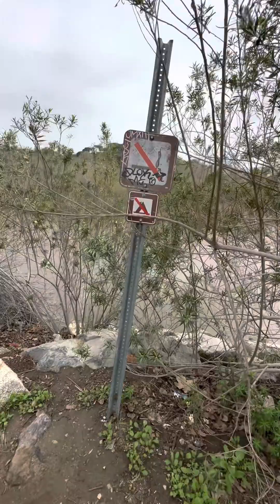Shocking Homeless Encampment in Malibu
As the sun sets on the sandy shores of Malibu, one might expect to see luxury beachfront mansions and the glitz and glamour that the world associates with this famed California town. However, just steps away from the opulent Malibu Country Mart, a shocking contrast presents itself in the form of a crazy homeless encampment.

Amidst the palm trees and ocean breeze, men and women with all of their belongings stuffed into shopping carts and battered suitcases huddle in tents, makeshift shelters, and on the streets. The juxtaposition is jarring - just blocks away, some of the most wealthy and famous individuals in the world live in sprawling estates, while just steps away, members of the community struggle to survive without a roof over their heads.

This disturbing scene is not unique to Malibu, but rather a heartbreaking reality that plagues the entire Los Angeles County. Despite its reputation as a land of opportunity and prosperity, the homelessness crisis in LA is devastating, with a staggering population of over 66,000 individuals experiencing homelessness on any given night.